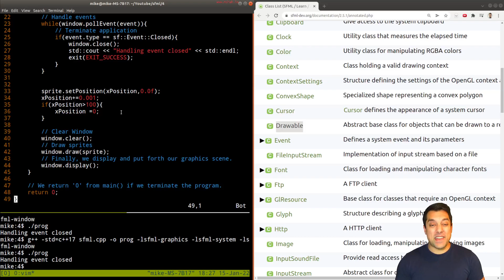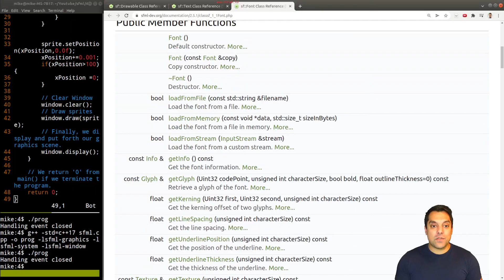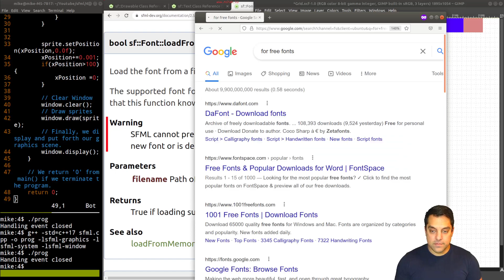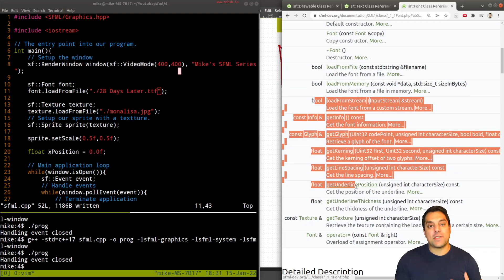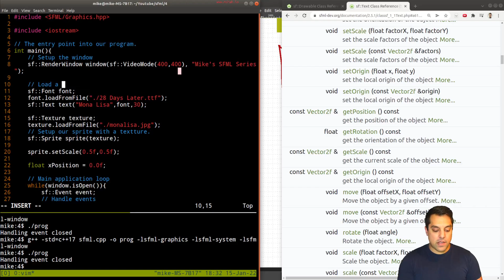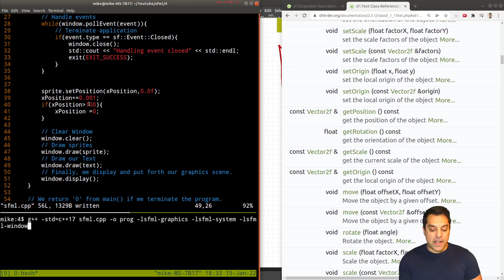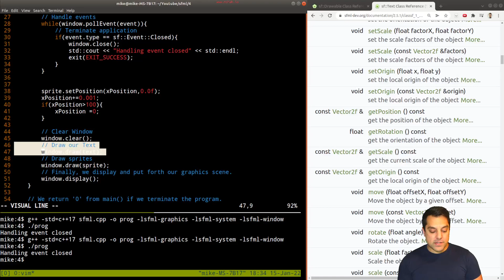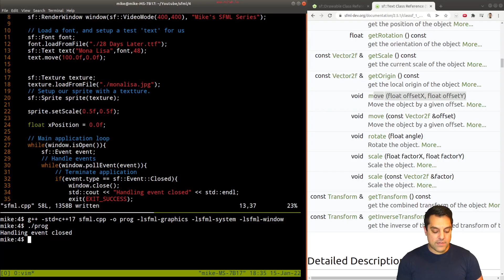SFML Introduction to Fonts and sf::font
►Lesson Description: In this lesson we learn how to load a custom font and display text to our screen. Another subtle part of this lesson, is to note that the drawing order is very important for us to consider--this is known as the painters algorithm.

00:00 Introduction
00:47 Exploring sf::Text a type of sf::Drawable
1:17 The sf::font class
2:20 Downloading a true type font
3:15 Creating and loading our sf::font
4:06 Creating our sf::text
4:46 Drawing and positioning our text
5:33 Thinking about the order of rendering, painters algorithm
6:33 Repositioning and resizing our text
7:14 Conclusion